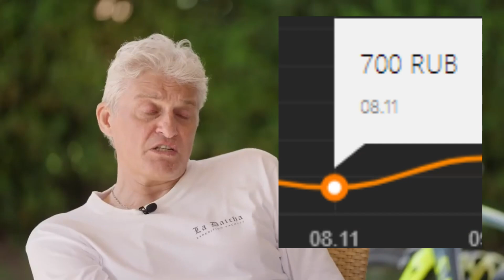Тиньков про стримы madarapoe